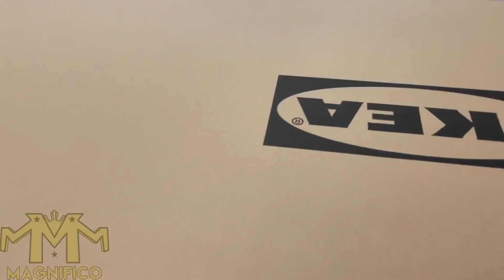Parang bagong kasal kami ulit ng GF ko. Bubukod na kami 😅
Bakit kaya namili ang misis ko ng ganito. Salamat po